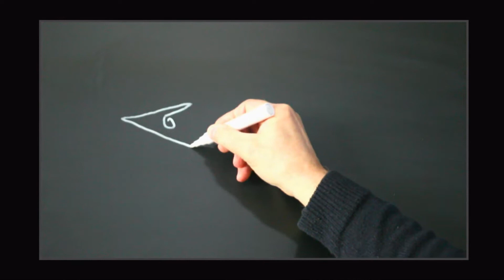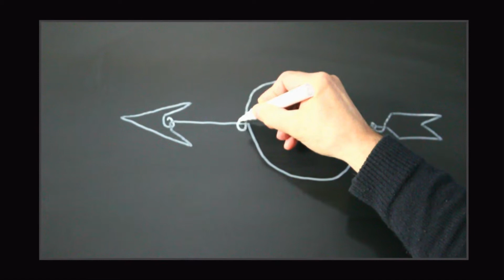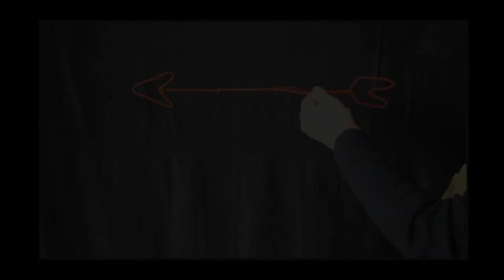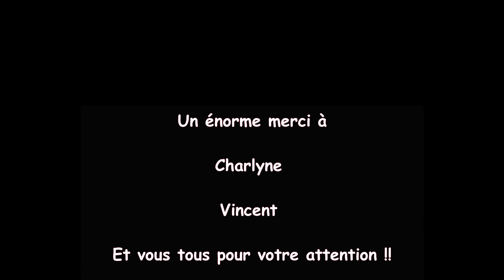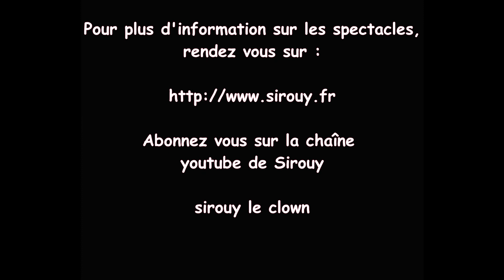Live de Sirouy le clown du 10 mars 2021. Mercredi c'est la folie avec Sirouy et ses amis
Retrouvez Sirouy le clown tous les mercredis et samedis à 15h pour faire la fête, bricoler, faire des expériences, du sport, chanter, danser, etc...

Entouré de ses amis, Sirouy le clown saura vous faire passer un joyeux après-midi !! ;o)

À très bientôt !! ;o)